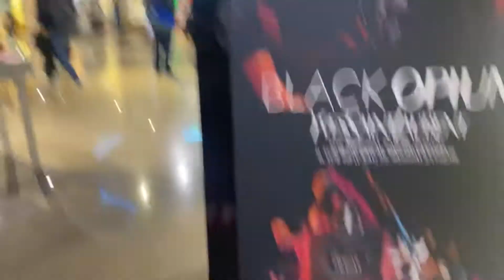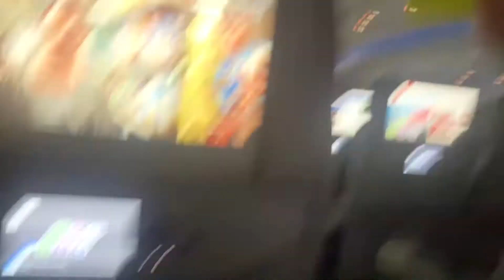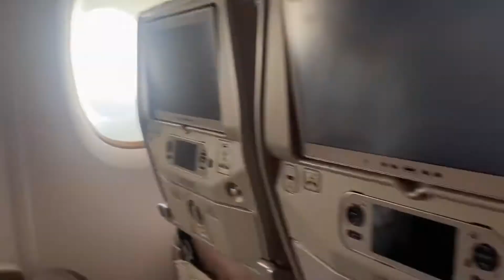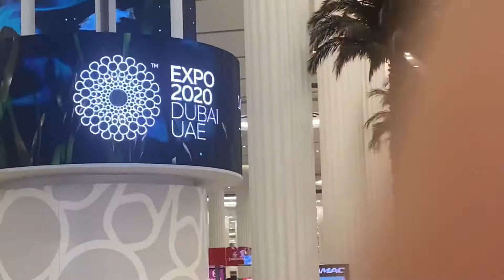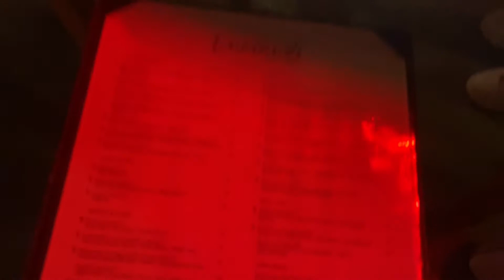Travel to Dubai with me -teenager travel vlog -Dubai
Hi yes I am in Dubai again when you love somewhere there’s no going back follow me for more xx

Travelling to my favourite place in world and having family time

Leave comments bellow to chat with me I read them